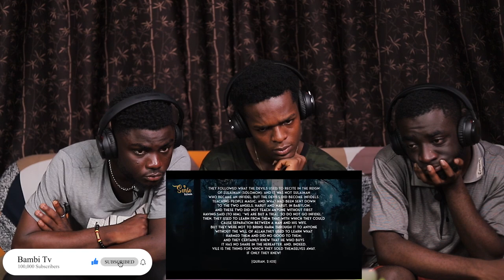Non-Muslims Reacts To SHE ADMITS HER MAGIC FAILED ON MUSLIMS | REACTION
1)This video has no negative impact on the original works (It would actually be positive for them)
2)This video is also for teaching purposes.
3)It is positively transformative in nature.
4)I only used bits and pieces of videos to get the point across where necessary.